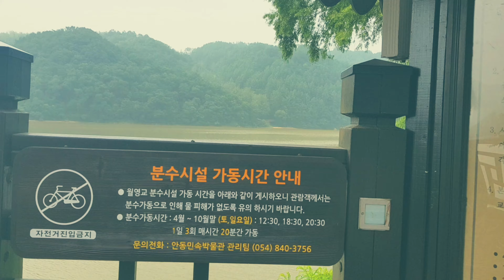chill ride@SOUTH KOREA